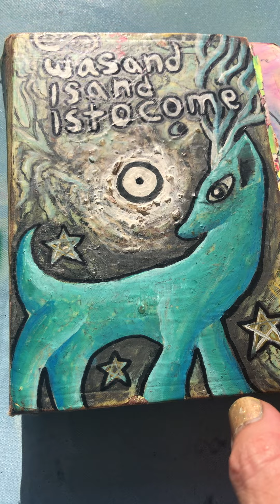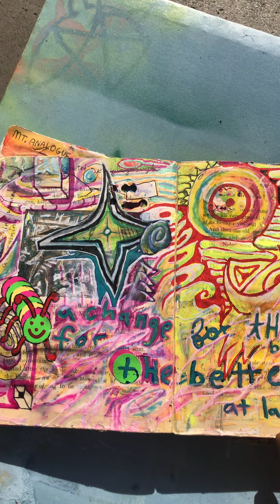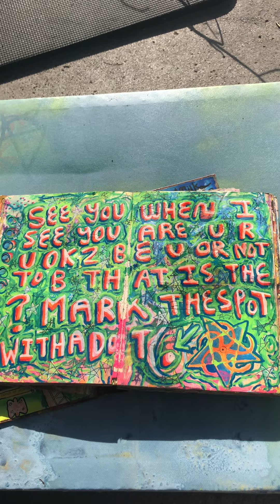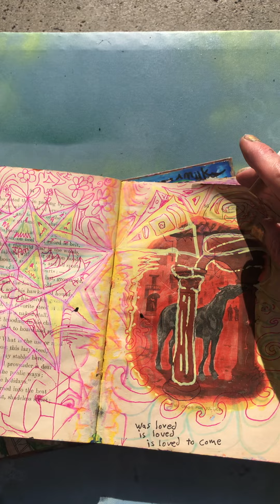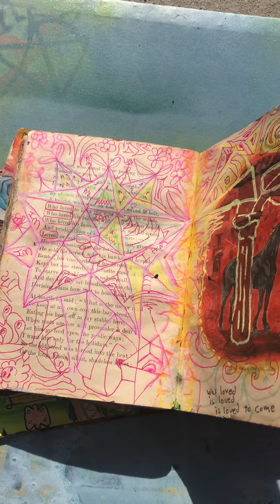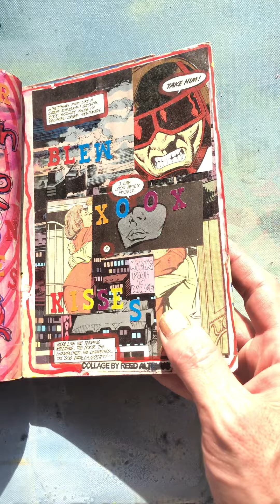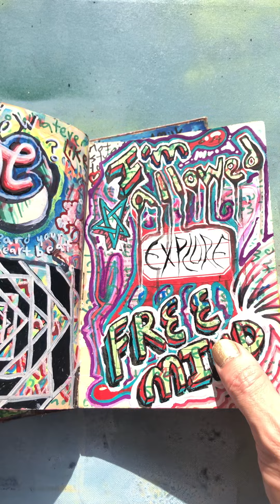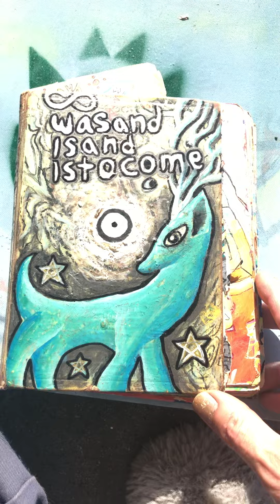July 23, 2022